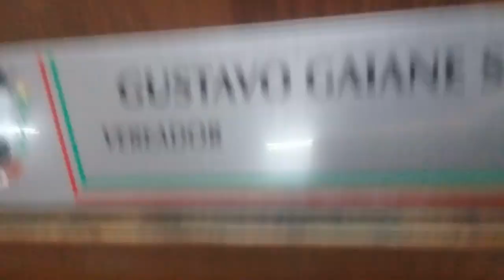PAU QUEBROU NA CÃMARA DE ALTEROSA MG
OPA